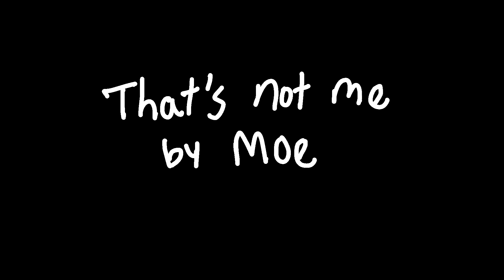That's not me /vent/ /Inspired by Cutedorito/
I'M NOT COPYING NOTHING
I totally admit that this is not something original, even if there's a lot of people that uses this kind of video format, many of you will recognize this for Cutedorito, so, I'll leave their channel here:
If u're going to check someones art, check their's